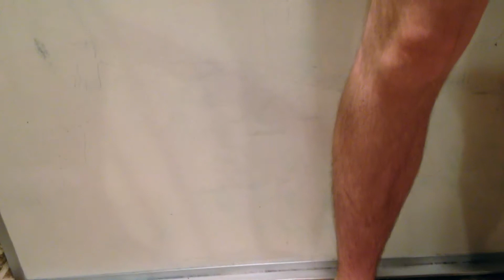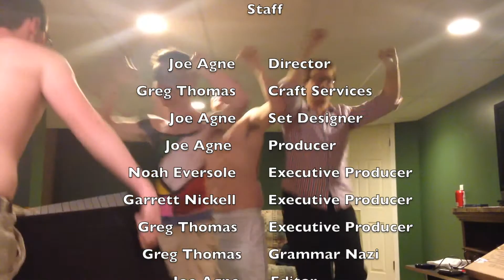Knowledge That I Used to Know